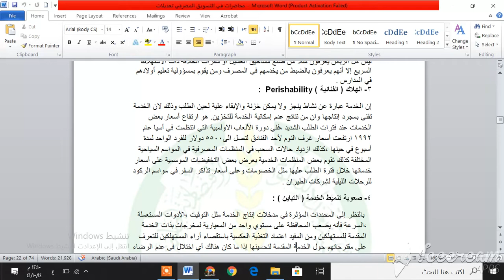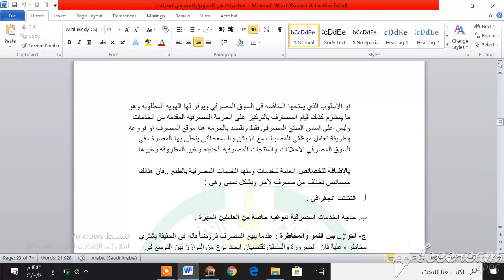ا م د فارس الجنابي المرحلة الثانية ص تسويق مصرفي محاضرة 5 م 3 كورس ثاني مالية ومصرفية